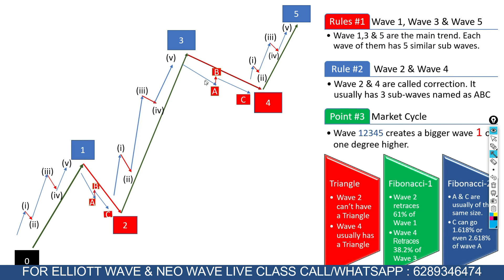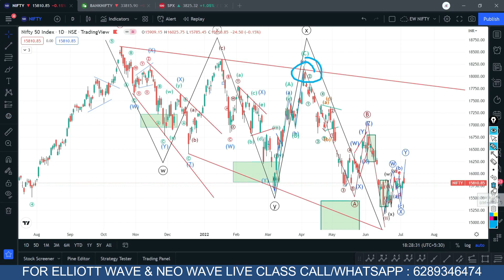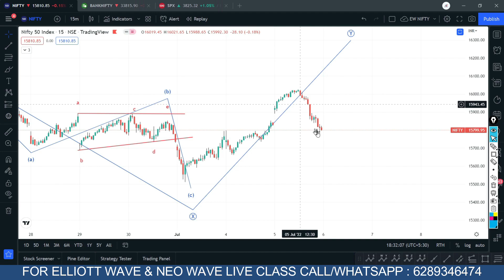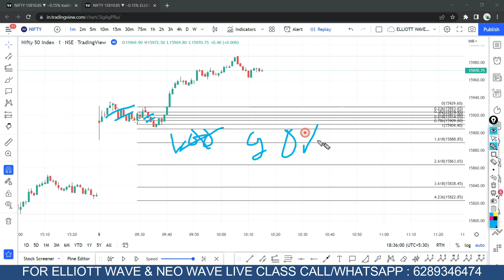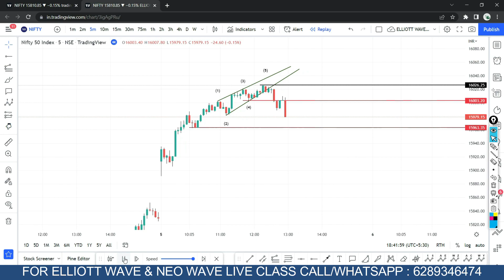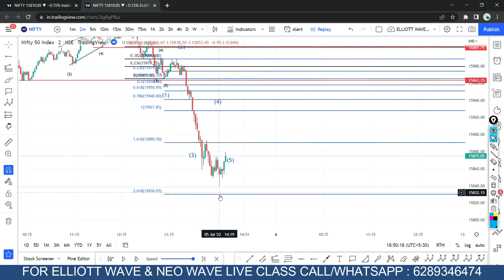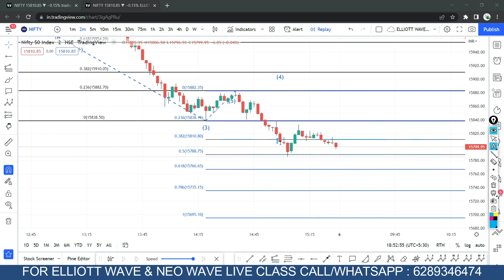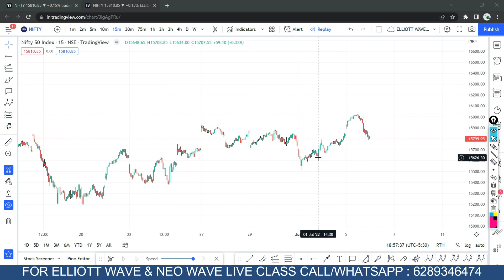Why NIFTY CRASH Today: 1 Minute Trading Strategy (200 Points)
Why did nifty crash today?  Learn nifty fall reason today and how to trade 1 minute trading strategy to get full 200 points. With 5 minute scalping strategy and 1 minute scalping strategy you can understand nifty prediction for tomorrow.

What led nifty sudden fall today has been discussed with Elliott wave theory. Stock market crash today could be traded with 1 minute scalping trading strategy.

Why share bazar is falling is analysed here. Nifty tomorrow analysis is also done here along with bank nifty. Scalping trading strategy in 1 minute is a profitable trading strategy if you can do it properly.

Bank nifty news today has been analysed here too along with its impact. Stock market crash has been analysed here with nifty prediction for next few days.